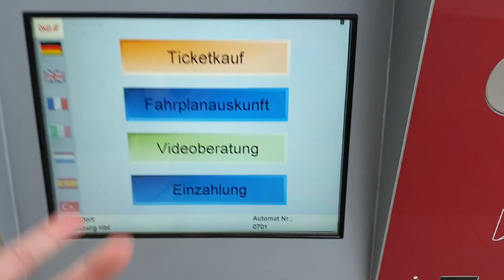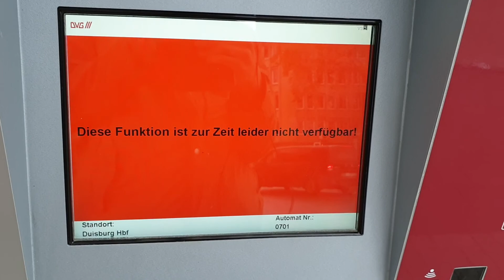Keine Videoberatung am DVG Automaten möglich